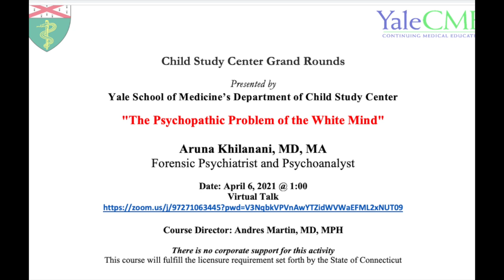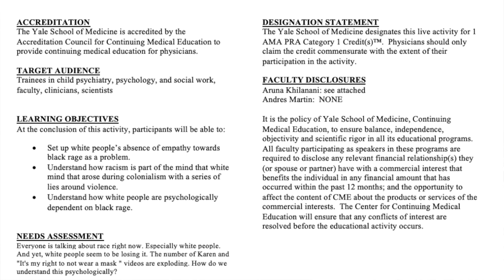The Psychopathic Problem of the White Mind Response